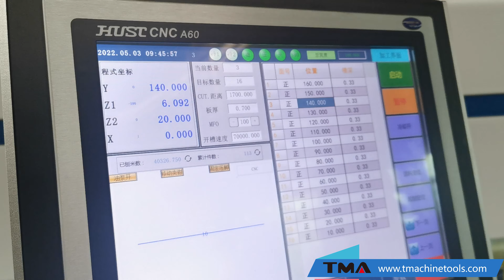Sheet Plate Cutting V- Groove Machine -- TMA Machine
Skype:tmabonnie